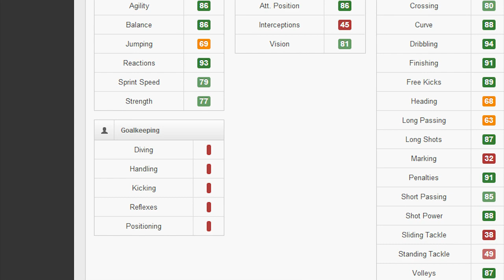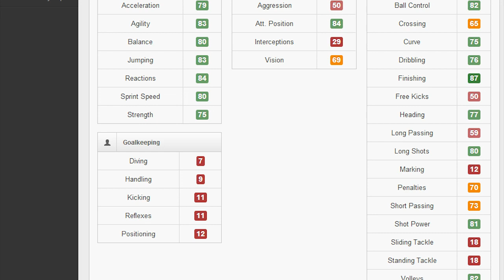FIFA 13 Ultimate Team | Save Or Splash The Cash! - IF Luis Suarez Vs Papiss Cisse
Can We Reach 200 likes you beautiful people?

Song - Approaching Nivarda - Banger and smashed